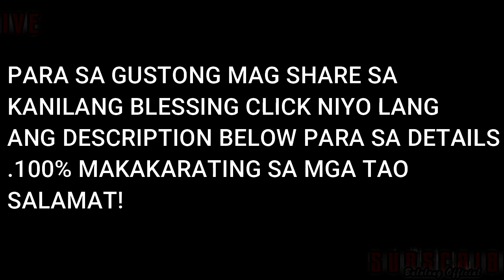MAAGANG PAMASKO BIGAS AT ULAM PARA SA LAHAT | AYUDA PARA SA KATAWHAN PART II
Homelessness is defined as living in housing that is below the minimum standard or lacks secure tenure. ... People who are homeless are most often unable to acquire and maintain regular, safe, secure and adequate housing due to an unsteady or lack of income.

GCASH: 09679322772